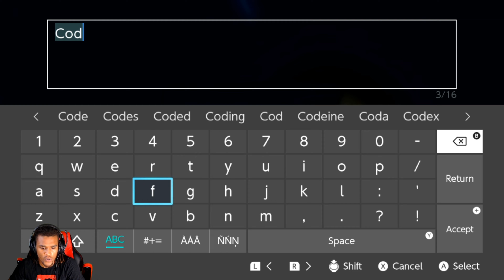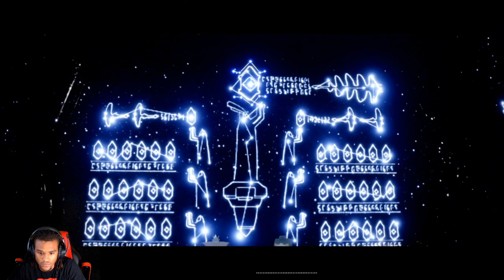I MADE ALOT OF FRIENDS AND CLIMED A TOWER | SKY: CHILDREN OF THE LIGHT {EP7}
SOCIALS

Za3gam3s Sky: Children Of The Light